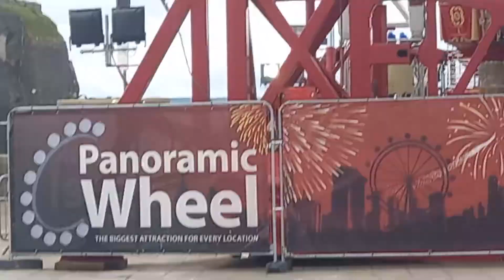Portstewart Panoramic Wheel IS BACK!!!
Albert Casselys Giant Wheel is back in Portstewart and will be open all summer as one of the 3 Panoramic Wheels in NI (With the other 2 in Bangor and Botanic Gardens in Belfast)